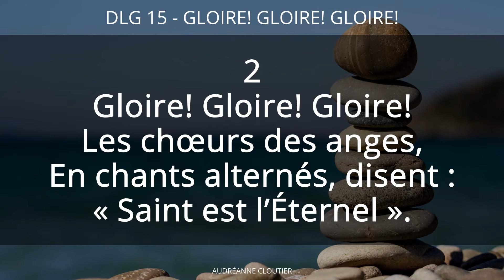15 - Gloire! Gloire! Gloire! | Donnez-lui Gloire | Audréanne Cloutier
Rendons gloire à notre Dieu!

Audréanne Cloutier

Abonnés : 232